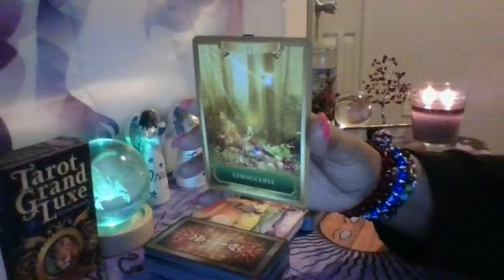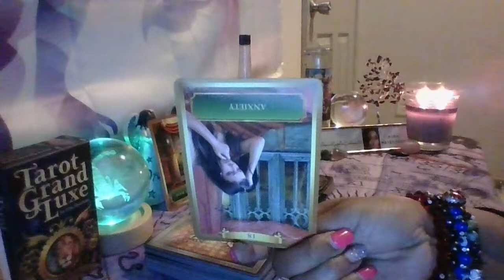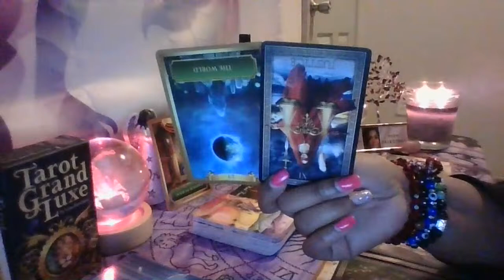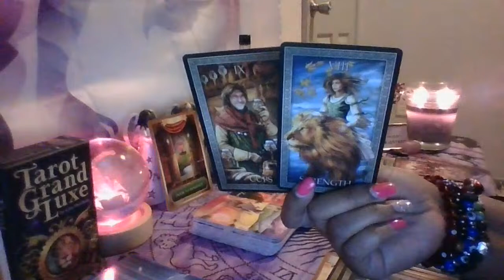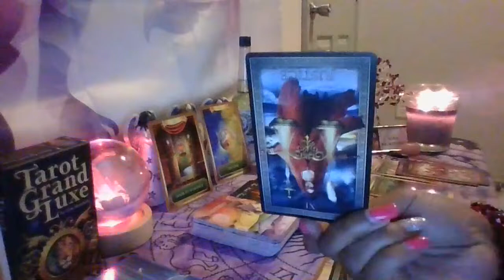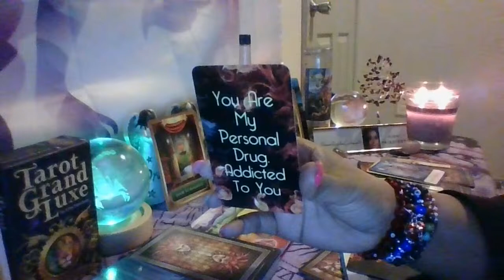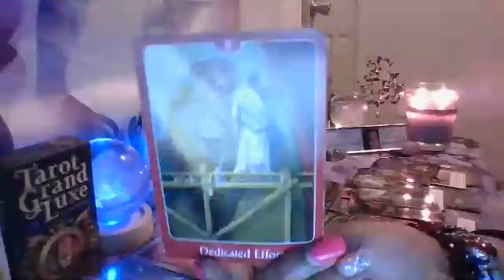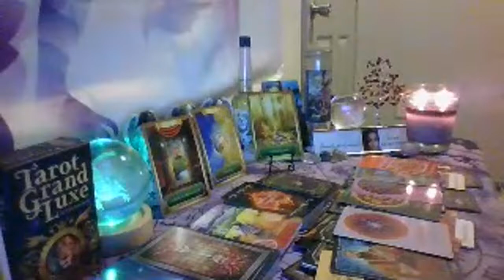🌍🌟Admiring You🌟🥰Twin🔥Awakening💡👑🧸Can't Hide It Anymore🌋🎭Spying🔎Destined😇& Fated🌪Union🎓💍💏🌟Special🤗💌🌟🍵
Hey What's Up Everyone! My name is DivineAngelicGuidance_717. I am an Intuitive High Priestess who is super close to spirit! While on my  journey I was awakened to my Divine Purpose in spiritual teaching. I'm excited to help guide you all on your healing journey and assist spirit in directing you on your path, as well as building a close nit tribe to vibe with!

3255 Lawrenceville Suwanee Rd Suite P-138 Suwanee, GA 30024🌈🌞🤗💜🤗

I will have everything up as far as personal pricing and some other fun things.